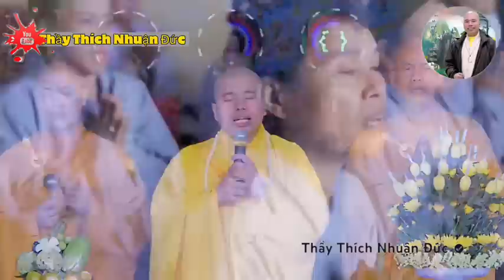Nhân Tố Của Phiền Não Khiến Người Tu Dễ Đi Vào Tam Đồ (nên nghe bỏ qua tiếc lắm) - Thầy Nhuận Đức